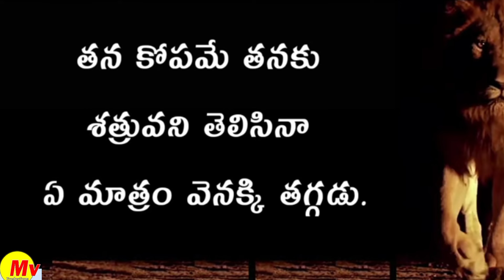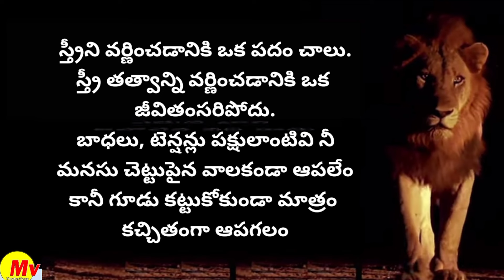Radhakrishnaa Healing motivational quotes episode || Lord krishna Mankind || Krishnavaani Telugu